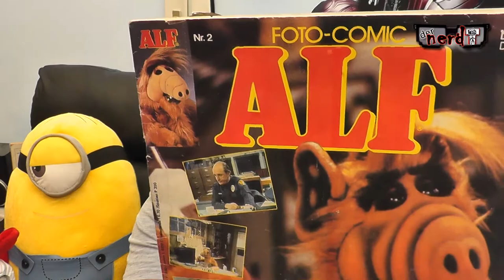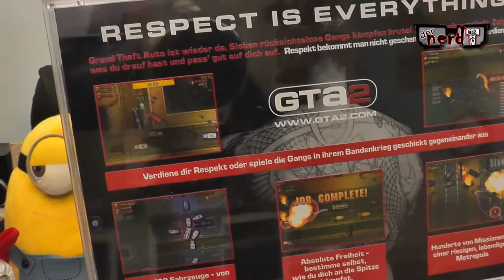FLOHMARKT HAUL #5 - Kauf Pick Ups - Retro Hunting Tour| flohmarktnerdt | German | Deutsch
Kaufrausch auf dem Flohmarkt / Fleamarket - Schnäppchen - Schnapper - Tipps & Tricks - Funde - günstig

Setzt doch einfach mal gerne den flohmarktnerdt bei anderen Videos :) Ich lasse mich überraschen meine Nerdt's

Das Gewinnspiel wird die Tag per Video ausgelost. Viel Spaß bei den Funden! Euer Dennis

der DT ist Teilnehmer des Partnerprogramms von